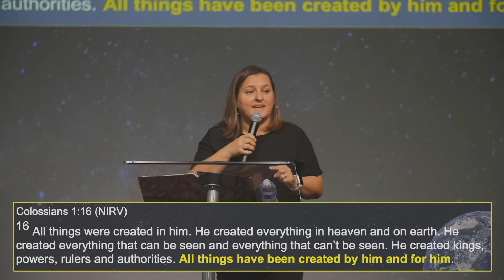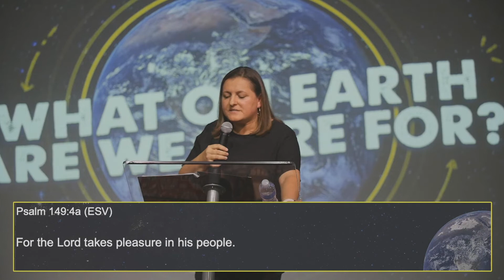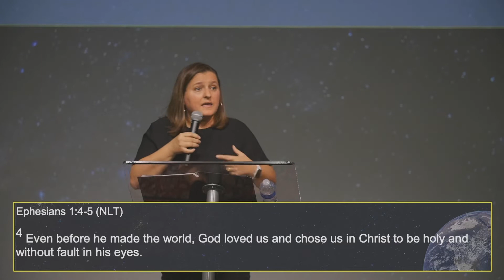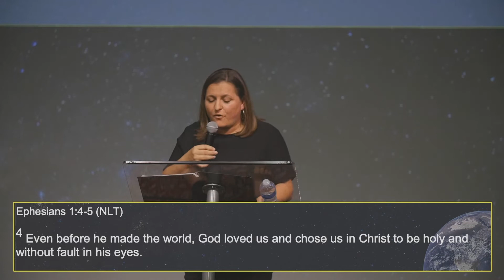What On Earth Pt 2 : YOU WERE PLANNED FOR GOD’S PLEASURE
WE’RE OPEN
We’re continuing to monitor guidelines and best practices for gathering in a safe way.

CHURCH ONLINE
We’re excited to offer live online church services EVERY SUNDAY at 9:00 or 10:30 am. Chat with us live, enjoy special moments of worship, and watch together as a family

NEXT STEPS
Have you made a decision to follow Jesus? You may be wondering what’s next on your journey. We want to help! Let us guide you to your next steps in your walk with Christ

NEEDING PRAYER?
We have team members waiting to pray with you during service